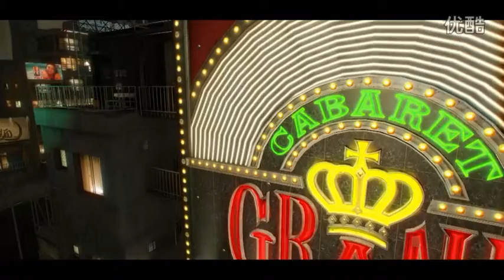【罗德出品】【如龙0】LOD解说 夜场之王真岛 3